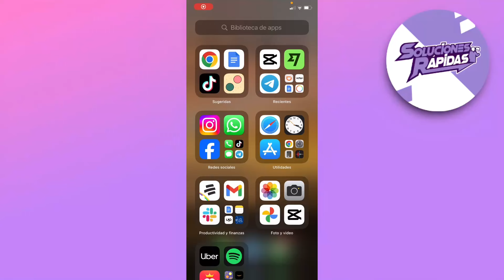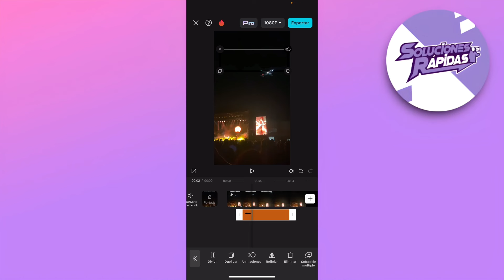Cómo Eliminar Texto de un Vídeo en CapCut (2025)